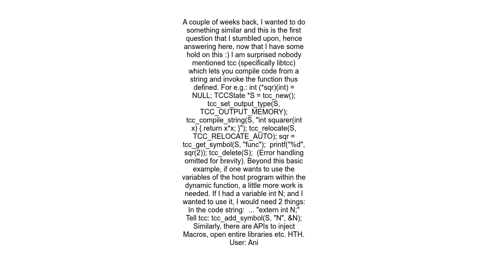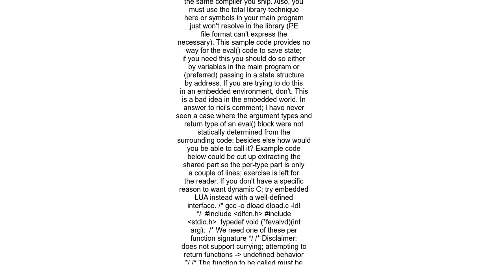Writing `eval` in C